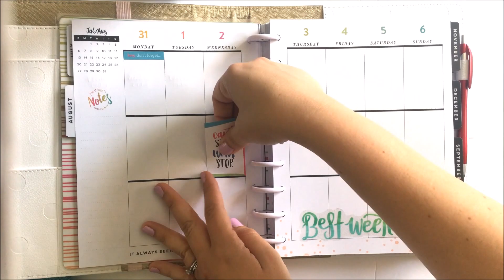Plan With Me in The Happy Planner *07.31.17*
Plan With Me for the week of July 31st-August 6th.

(be sure to watch in HD for best quality)

This is in my "Stay Positive" Classic sized 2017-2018 planner from Me & My Big Ideas / The Happy Planner!

Products used:

The Happy Planner Deluxe Cover in Snow Dots
The Happy Planner Sticker Value Packs
  *   -Mom
Ball Point Blue Pen